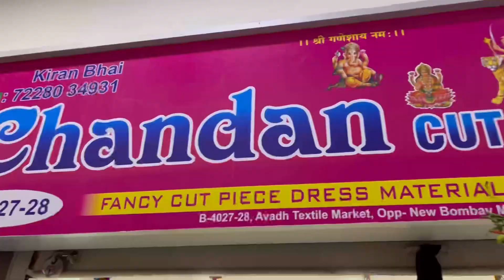CUT PIECE AT CHEAP RATE SURAT MARKET , SURAT MARKET CUT PIECE WHOLESALE SHOP , CUT PIECE CLOTH SURAT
shop address   chandan cut piece center gst no 24BHQPG5882A1ZC  ,
  shop no  B-4027 ,4028  ,avadh textile market,opp. new bombay market   , surat

CUT PIECE AT CHEAP RATE SURAT MARKET , SURAT MARKET CUT PIECE WHOLESALE SHOP , CUT PIECE CLOTH SURAT ,surat cut piece wholesale market ,

New cotton cut piece wholesale market surat/cut piece wholesale surat/cotton fabric shop surat.

maya mahadev cut piece centre surat ,
new bombay market surat ,
katpis kapda market Kolkata ,
wholesale market ,
sadar bazar market wholesale ,
delhi wholesale market clothes ,

Cheapest Boutique Fabrics Collection | Latest Boutique Fabrics | Boutique Fabrics Wholesaler Surat,

डिस्क्लेमर :--
यह वीडियो केवल शिक्षा के उद्देश्य से बनाया गया है. हमारा चैनल कपड़ा व्यापार औऱ यूट्यूब आपके बिजनेस में किसी भी प्रकार के नुकसान के लिए जिम्मेदार नहीं है. कृपया किसी भी तरह का व्यापार करने से पहले उसके बारे में अच्छे से जान ले और अपने विवेक का इस्तेमाल कीजिए, कृपया अपने जोखिम पर व्यापार करें
धन्यवाद:
कपड़ा व्यापार
Textile vyapar or YouTube is not responsible for profit or loss in your business. Before doing any kind of trade, get to know about it well and use your discretion, please trade at your own risk. Thank you:
Textile vyapar